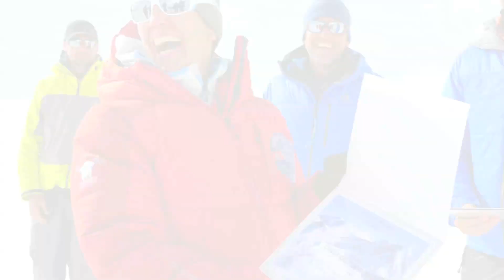Whittaker Mountaineering Antarctica 2011, Cindy Outlaw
Here is a short montage of Cindy Outlaw during an expedition led by Peter Whittaker to the top of the bottom of the world. With help from her RMI guides, Cindy summited the tallest peak in Antarctica, Mount Vinson.